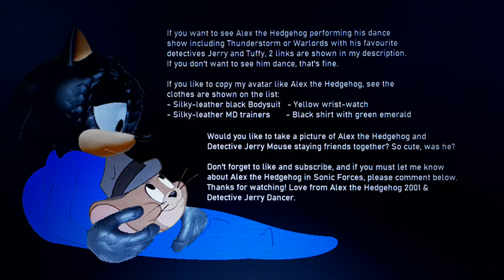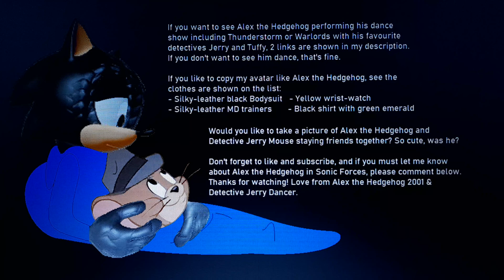Sonic Forces - Stage 25, Imperial Tower (Eggman Empire Fortress)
Stage 25, Eggman Empire Fortress, Imperial Tower with Alex the Hedgehog! He's my Avatar!

At the end of video, I announced myself about Alex the Hedgehog moments. Would you like to take a picture of Alex cuddling Jerry? Grab your camera or your phone to take a picture, you can also press the print screen to take a snapshot on your favourite computer.

You want to see Alex the Hedgehog dancing for more?

Video Game: Sonic Forces
Platform: Nintendo Switch
Released: 2017